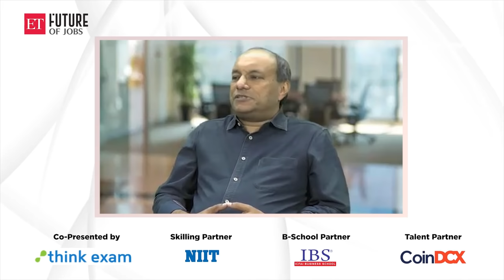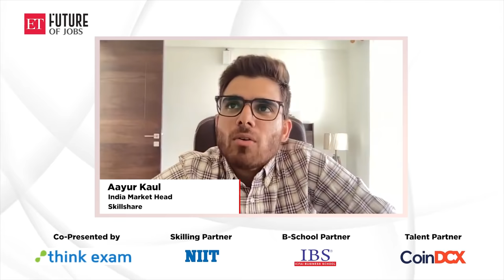ET Future of Jobs 2022 | Is the old engineering curriculum out of syllabus for lifelong learning?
At the ET Future of Jobs Summit 2022, Dr Santanu Paul, Managing Director, Talentsprint, Prof Rudra Pratap, Founding Vice-Chancellor, Plaksha University, and Aayur Kaul, India Market Head, Skillshare, engage in a panel discussion to talk about the need for rebooting the traditional engineering curriculum to meet the requirements of the tech jobs of the future. The discussion also centres on how this change can be implemented to drive impact at scale and what the new curriculum should be like.

For more such sessions, visit etfoj.com